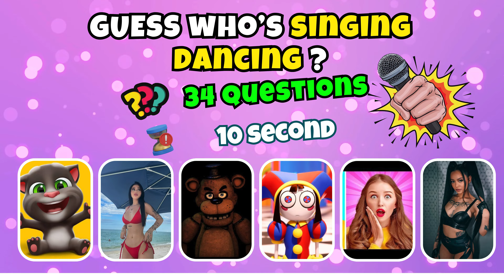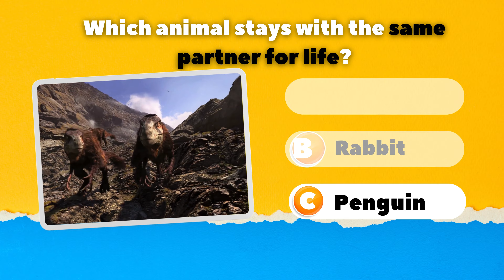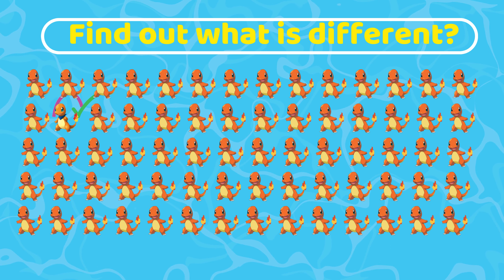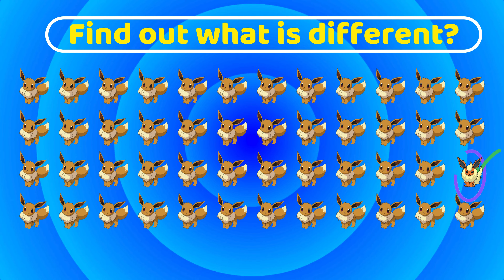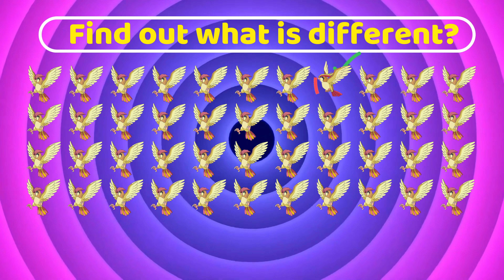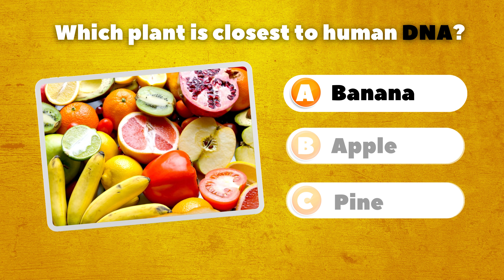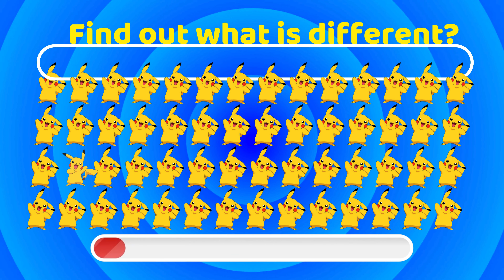Can You Guess The Meme & Who DANCES Better? Ladybug,Freddy Fazbear,King Ferran,Sssniperwolf,MrBeast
Guess Who Is Dancing,Singing? | Wednesday, Salish Matter, freddy fazbear, Skibidi Dom Dom Yes Yes
In this guess the song quiz, you have to guess who is dancing ft. Wednesday, Salish Matter, JoJo Siwa,payton delu,Jazzy Skye,Bella Poarch,ladybug,Disney Princess,Pomni,Sssniperwolf,Troom Troom,
royalty family,mrbeast,The Little
Mermaid, Skibidi Dom Dom Yes Yes,Crazy Frog,the little mermaid,Elemental,The Super Mario Bros. Movie,barbie...!
 You have 10 seconds to guess the correct answer. Along with that are challenges like "Guess the Song", and "Guess the Voice" Guess the movie,Guess the Youtuber,Guess the memes,Guess The Real,Guess TikTok song.